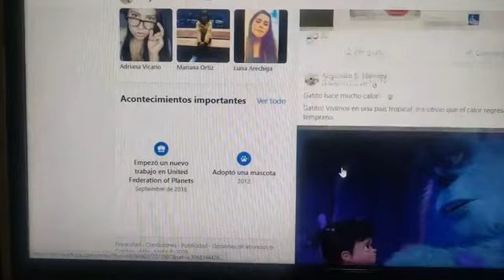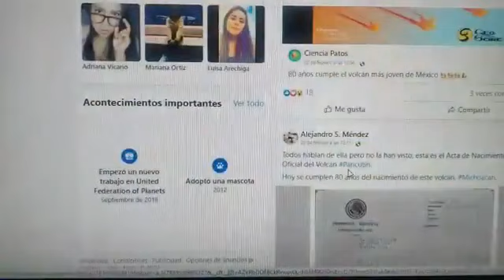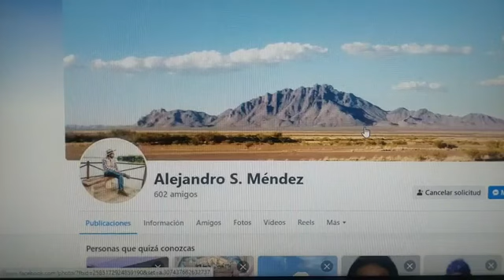ENTREVISTA ING GEOLOGO ALEJANDRO SALAZAR MENDEZ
ENTREVISTA ING GEOLOGO ALEJANDRO SALAZAR MENDEZ  TOMDADA DE LA PAGINA DE LOS REYES OINLINE NO SOY DUEÑO NI AUTOR DEL MISMO  DUEÑO ING, BETO MORA  "EL ING"